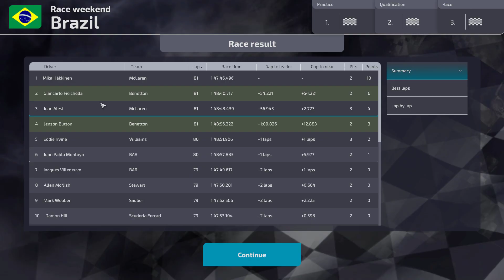Open Wheel Manager 2 - 1999 Mod by Meanie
another race, another podium